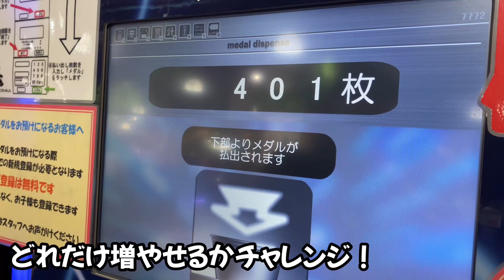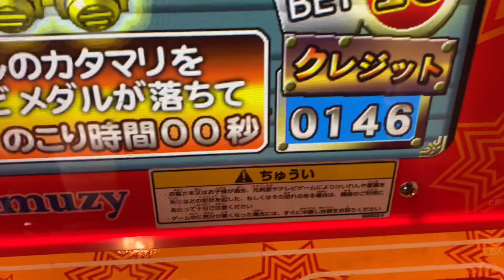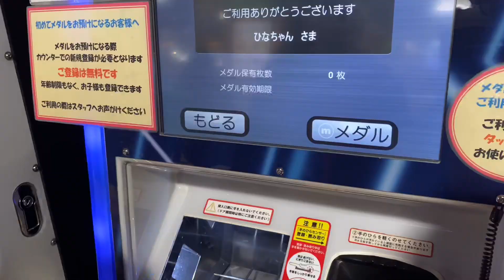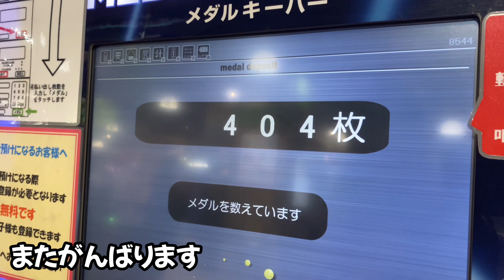メダルゲームで遊んできた